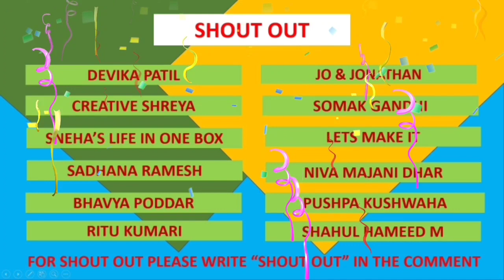DIY No Glue No Borax No Activator Slime/How to Make No Glue No Borax Slime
Hallo Everyone

In this video I ll show how to make no glue no borax slime.